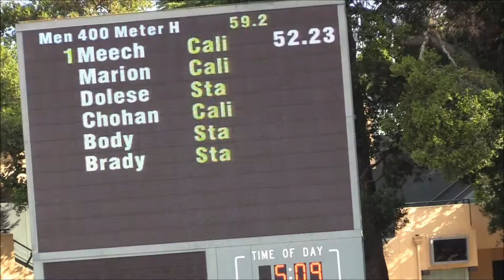123 Big Meet, Men's 400 Hurdles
Finals
  1 Connor Meech              SO California               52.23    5
  2 Julian Body               FR Stanford                 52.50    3
  3 Paramveer Chohan          FR California               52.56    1
  4 Colin Dolese              JR Stanford                 53.47
  5 Daniel Brady              JR Stanford                 54.84
  6 Branndon Marion           FR California             1:02.80